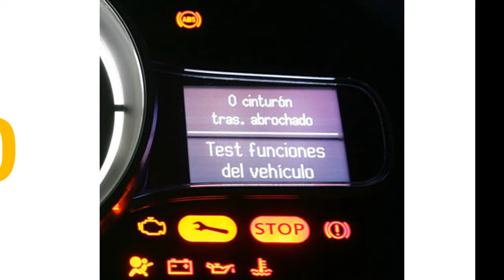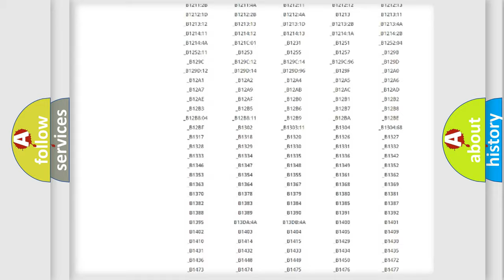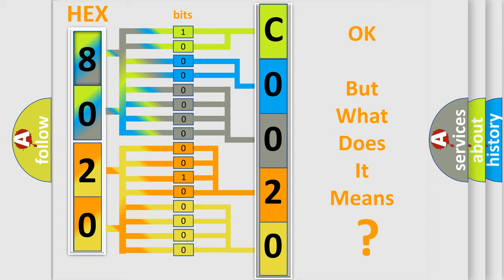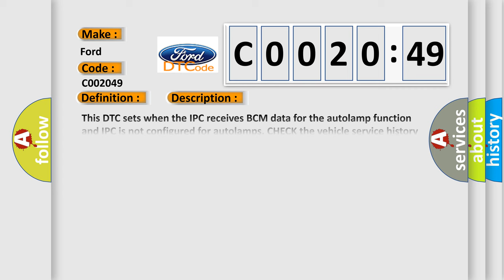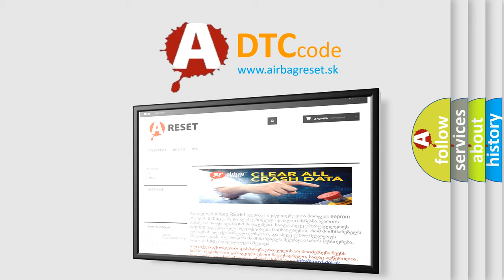DTC Ford C0020-49 Short Explanation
Contents:
0:21 Basic DTC analysis according to OBD2 protocol standard.
1:48 Insight into programming
2:58 A diagnostically understandable description of the Diagnostic Trouble Code
3:05 Basic error definition

Make:
Ford
Code:
C0020 49
Definition:
Invalid Data Received From Body Control Module: Invalid or Incompatible Configuration
Diagnosis:
This DTC sets when the IPC receives BCM data for the autolamp function and IPC is not configured for autolamps. CHECK the vehicle service history for recent service actions related to this module. This DTC sets due to incomplete or incorrect PMI procedures. If there have been recent service actions with this module, REPEAT the PMI procedure as directed by the scan tool ( If there have been no recent service actions, INSTALL a new module to correct the failure to retain configuration data.